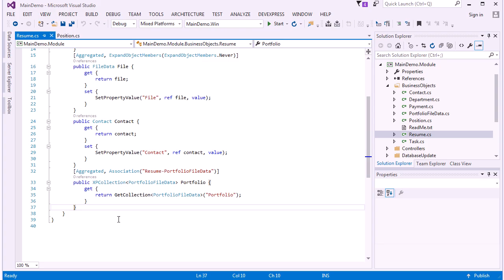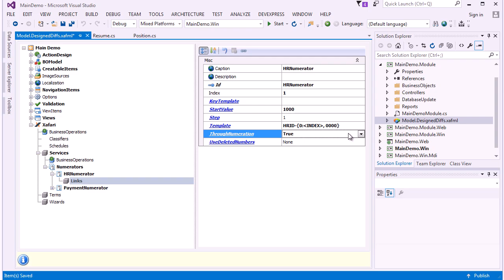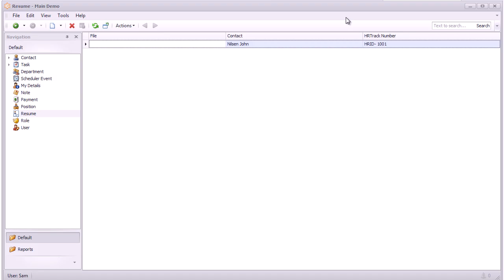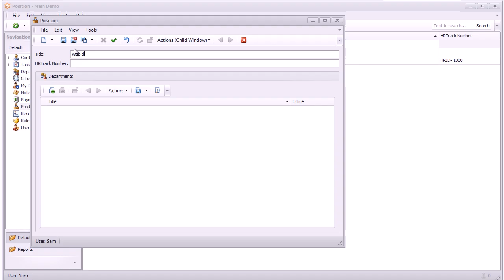Xafari Numerators - Through Numeration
Learn how to use Xafari Framework business numerators for through numeration of two or more business object types. This video demonstrates numeration of Positions and Resumes with successive track numbers for HR purposes.